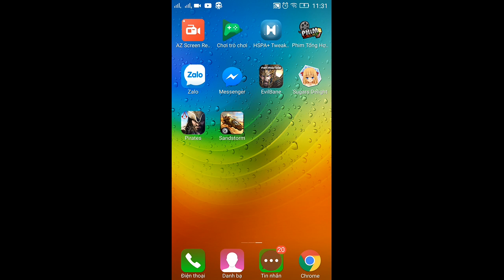Sandstorm: Pirate wars Ubisoft e10 Mr Bean